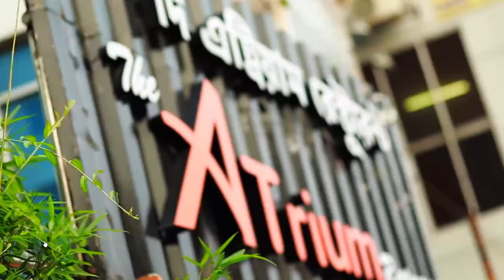The Atrium Restaurant Dhaka । Gulshan Baridhara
Enjoy authentic Continental, Thai, and Indian food at one of the most beautiful restaurants in Dhaka

Location:  50 & 52 Progoti sharani, Baridhara 880 Dhaka, Dhaka Division, Bangladesh, 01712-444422